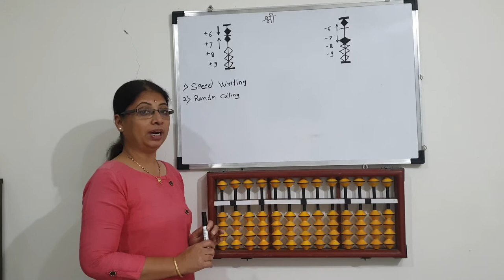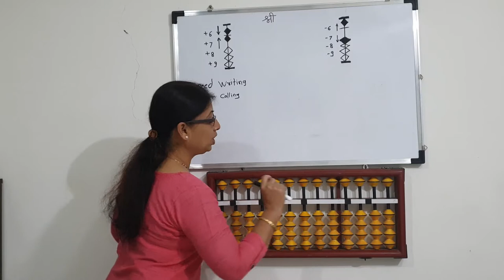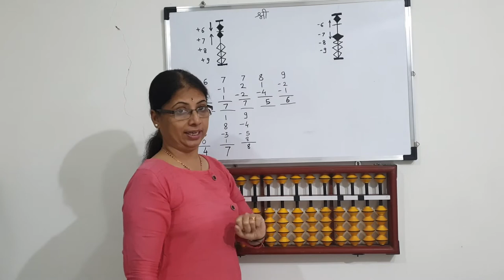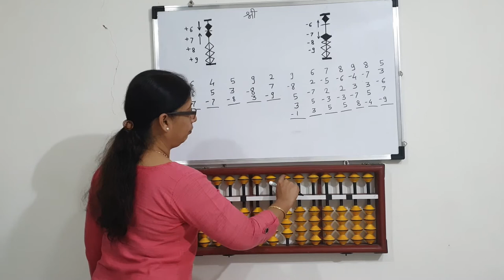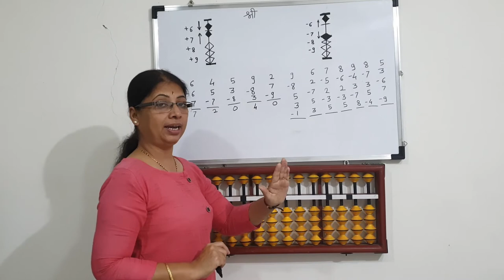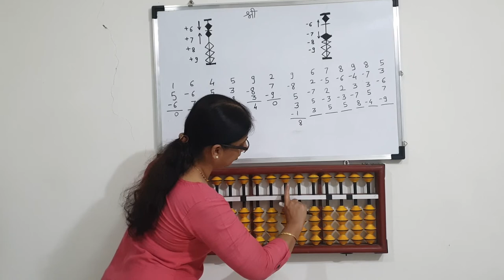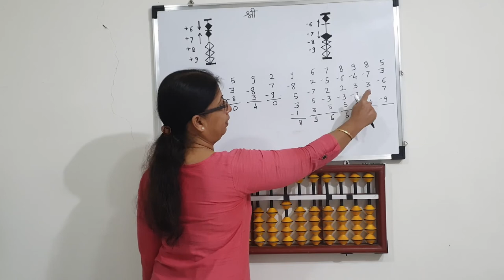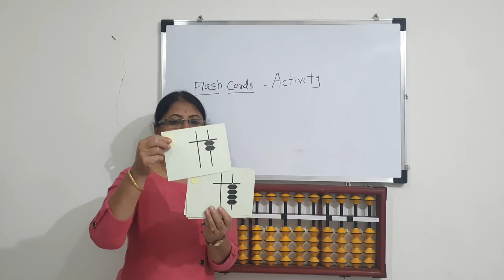Abacus Class 3: Addition and Subtraction continued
In this class we continue with a bit more complex addition and subtraction.
We also take a look at a new activity called Flash Cards which helps in developing visualization power of students.